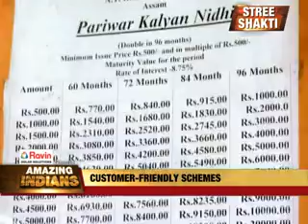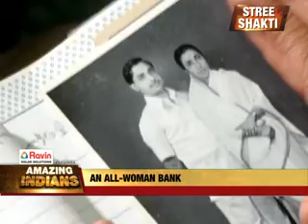Amazing Indians - EP 14 - Part 1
Watch: "Promise Vs Delivery | Budget Debate With Arnab Goswami"